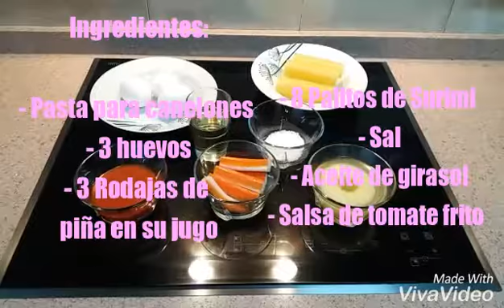Una receta Sana y Fresca!